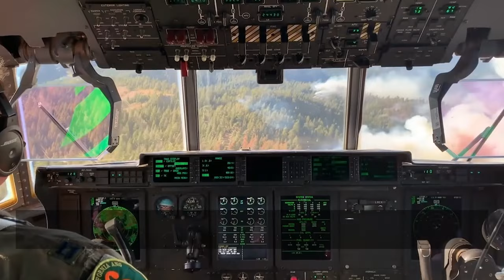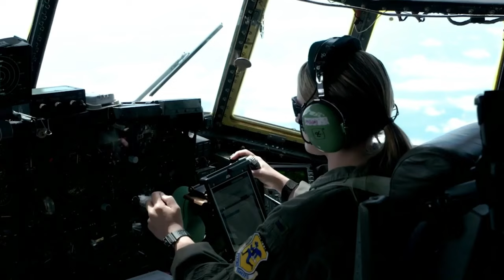Always Ready, Always There (National Guard Overview)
The National Guard is 20 percent of our Joint Force. We are Always Ready, Always There to deter, or fight and win our nation’s wars. Our military-acquired skills and equipment also mean we stand ready for no-notice response to natural or manmade disasters right here at home. (U.S. Air National Guard video by Master Sgt. Amber Monio)

UNITED STATES
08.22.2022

Film Credits: Video by Master Sgt. Amber Monio